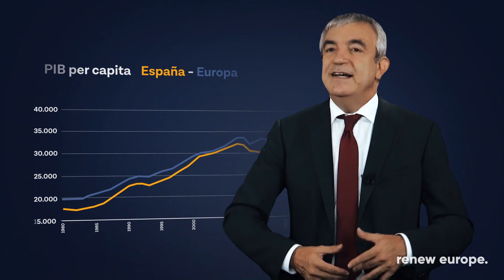El riesgo de perder el tren europeo | 90 segundos con Luis Garicano